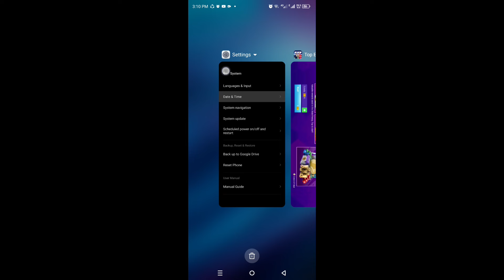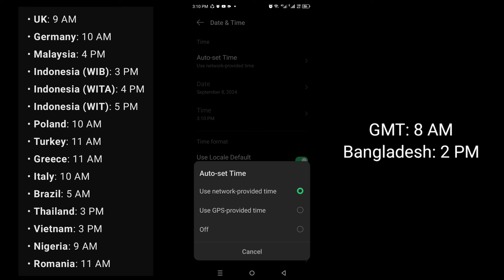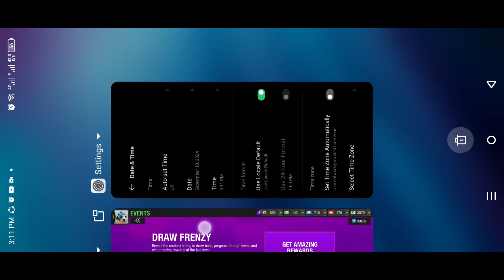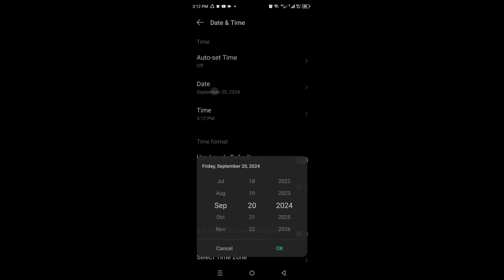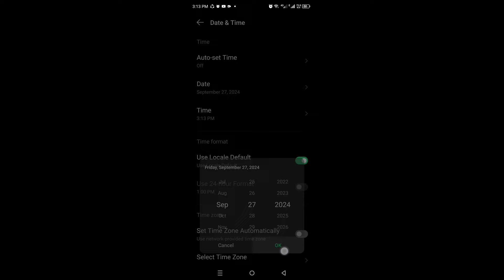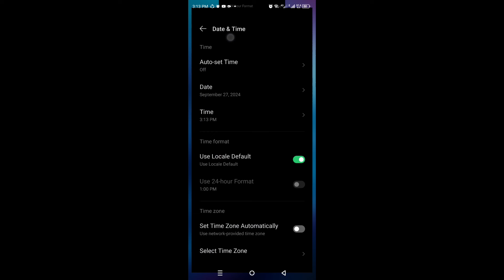Hack Top Eleven 2025: Get 8 Free Tickets